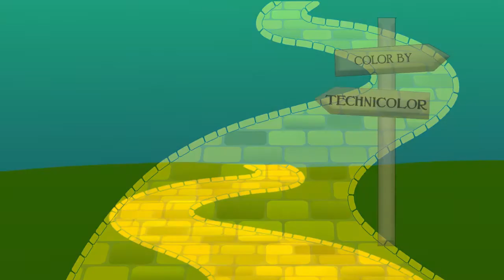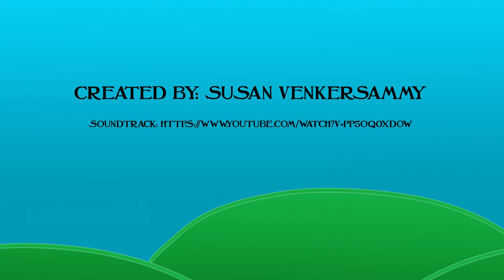Wizard Of Oz Susan Venkersammy